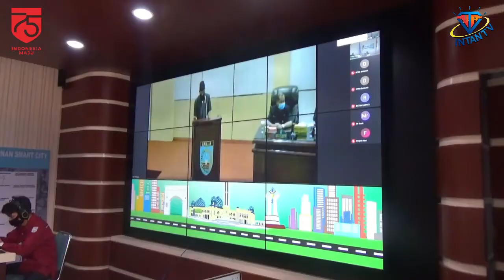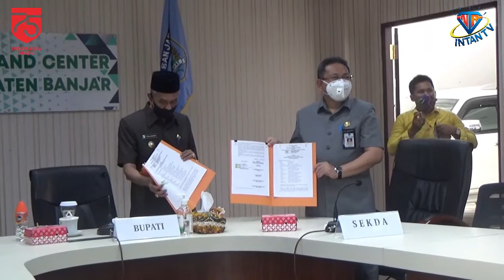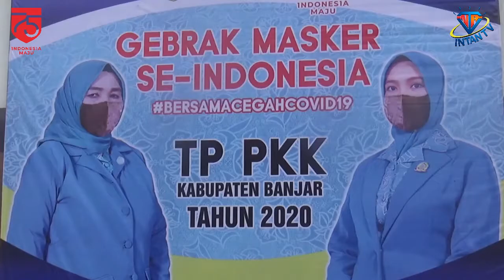(180820INTANTV) LENSA BANJAR SEPEKAN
LENSA BANJAR SEPEKAN Merupakan rangkaian berita pembangunan Pemerintah Kabupaten Banjar Provinsi Kalimantan Selatan dalam sepekan, yang di produksi oleh INTAN TV Martapura - Dinas Komunikasi, Informatika, Statistik dan Persandian Kabupaten Banjar.

Di Edisi pekan ini merangkum berita, yakni :
1. Rapat Paripurna DPRD Banjar, Agenda Penandatangnan KUA PPAS APBD Tahun Anggaran 2021
2. Rapat TP PKK Terkait Program Gebrak Masker dan Sosialisasi Protokol Kesehatan
3. Bupati Banjar Pimpin Upacara HUT Kemerdekaan RI Ke-75 Tahun 2020
4. Ribuan Masker di Bagikan Dalam Gerakan Gebrak Masker TP PKK
5. Pengibaran Bendera Merah Putih Tertinggi Pada Gedung Pertama di Indonesia